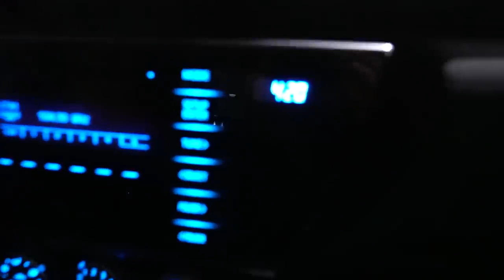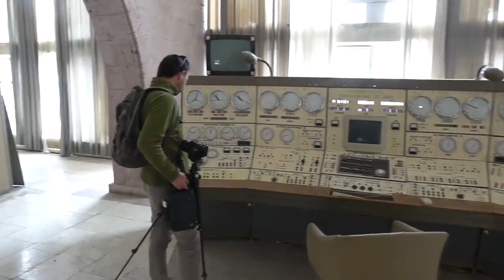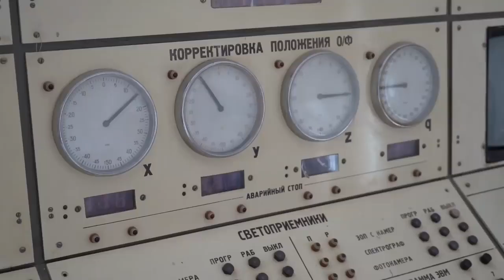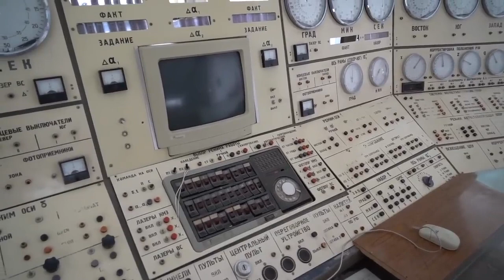Herouni Radio-Optical Telescope, ROT-54/2.6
©️Exploring the Unbeaten Path

URBEX|Epic abonded Soviet radio telescope